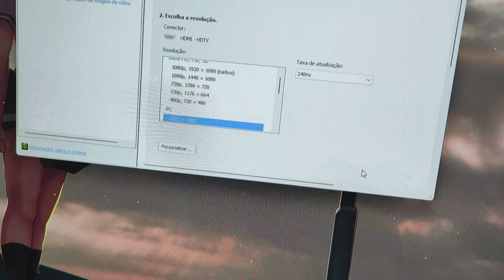Meu setup atualizado 2023